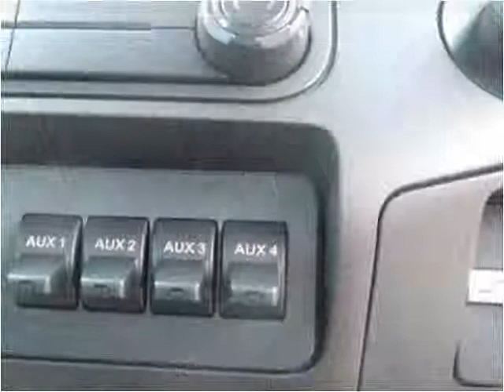2016 Ford Super Duty F-350 SRW New Cars New Castle DE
This 2016 Ford Super Duty F-350 SRW is available from Bayshore Ford.